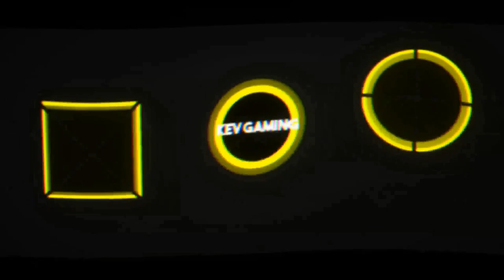Let's Play GTA San Andreas #51 Der Lockvogel